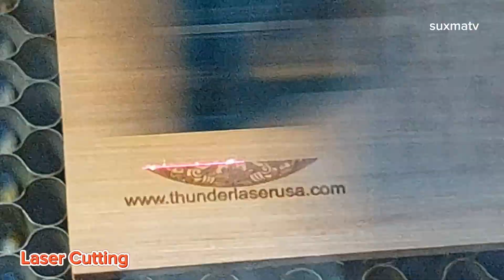LASER CUTTING HIGHT PRECISION